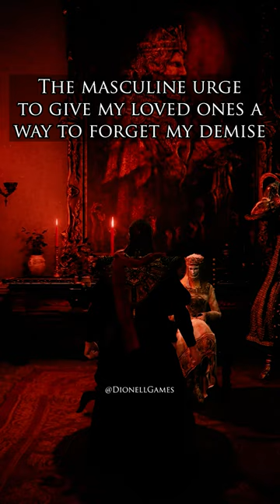Understanding Rykard Better - Elden Ring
It has come to my attention that a lot of you guys only see Rykard as a big snake man that is nothing but a comedic relief. Rykard is actually such a chad lmao. He took the blame for Godwyn's demise, waged war upon the golden order, gave a potion to Tanith so she could forget what would happen to him, and even fed himself to a giant snake, hoping to become powerful enough to go against the golden order. TOGETHAAA

I have plenty more Elden Ring or FromSoftware contents like this, thank you!